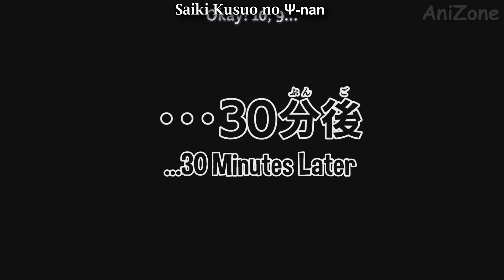Funny Weight Loss/Gain in Anime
Funny anime logic of weight loss and gain.
And ye don't try it in home it will not work